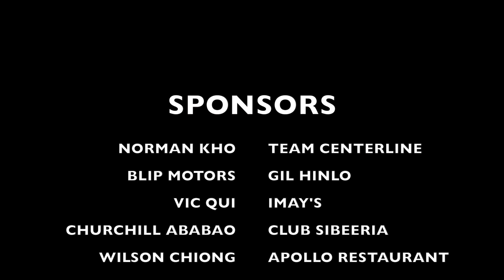out of control 2